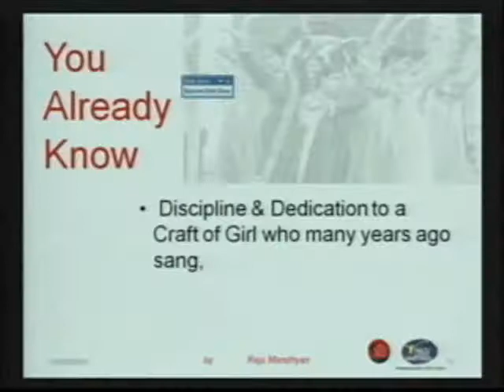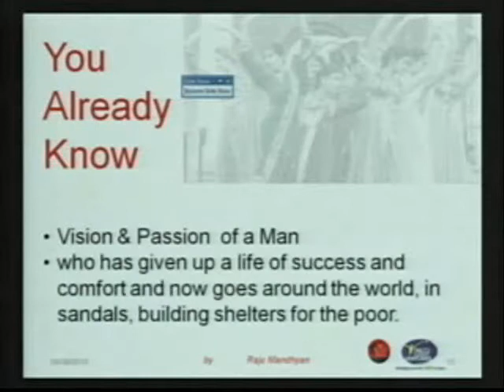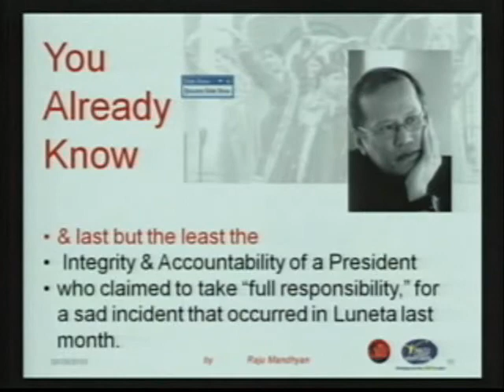The HeART of STORY: Leadership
Leadership and Communications are two sides of single coin called CHANGE - change that is positive, constructive and inspiring. Leaders, thus, use thoughts, words and actions to take their communities from one succesful point in life to a better one up ahead. One of the things that leaders do in this process is to tell stories. Stories that are soft, gentle, directional, meaningful and which always raise hope and aspirations amongst people.

In this highly, interactive and intense, session learn how to articulate visions, magnify missions and change hearts and minds through the heart of storytelling with Raju Mandhyan